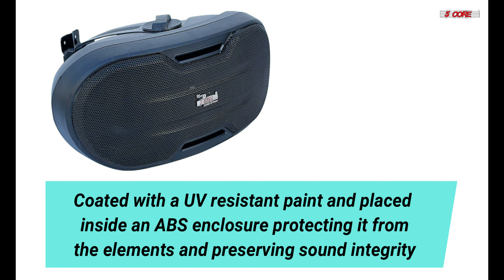The Best Wall Ceiling Speaker in 2023 | Best Outdoor-Indoor Wall Speakers in The USA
5 core brings you The Best  Outdoor-Indoor Wall Ceiling Speaker in USA, 2023.
5 Core WS 27 BLACK 40W 2-WAY
Designed for indoor and outdoor - 5 Core quality speakers can be mounted in any open space like: by the pool, under your patio, in the garage, on your bar, sitting area; regardless of placement, they will deliver Extraordinary Sound.

DESCRIPTION

5 Core WS 27 BLACK 40W 2-WAY Optimized Expansive dispersion of sound & Powerful Bass Effect. 40 Watts synchronized harmony of 5 Core Wall Speaker 2-Way Component Speakers with TWO 4" Inches woofers (30 watts each) at 45 degrees to create a state of accurate acoustic dispersion with deep rich sounding bass for a truly full range of sound over your place. Easy Installation- versatility is in its design; 5 Core speakers can be mounted in a matter of seconds in any open space and provide you with a 110-degree range of High Fidelity Sound/ Acoustics. Weather Resistant - these speakers are made for Every Season; they are coated with UV-resistant paint and placed inside an ABS enclosure protecting it from the elements and preserving sound integrity. Guaranteed high quality and reliability with hassle-free parts

Technical Specifications:

Freq. Response : 80Hz-20KHz
SPL : 1kHz 90dB
Woofer : 3"x2
Operated : 100V/70V
SIZE : 4"